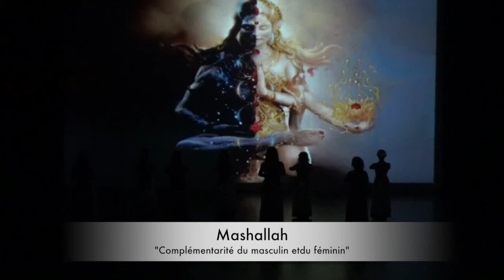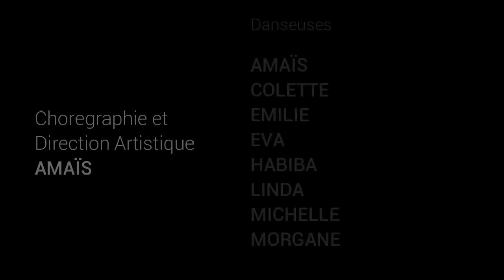Divines Dunes - Mashallah 2018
Association Divines Dunes, danse Orientale Artistique Fusion.

Les cours de danse ont lieu au studio de danse : Complexe A. Piemontesi, Allée des Bleuets - 83190 Ollioules.

Débutantes/Intermédiaires : Vendredi de 20h00 à 21h30 avec Amaïs.
Intermédiaires/Avancées : Jeudi de 20h15 à 21h45 avec Amaïs.
Enfants de 5 à 8 ans : Vendredi de 18h00 à 19h00 avec Eva.
Enfants de 9 à 13 ans : Vendredi de 19h00 à 20h00 avec Eva.